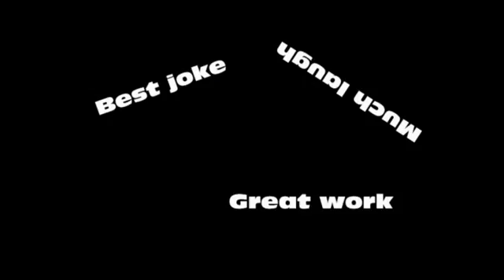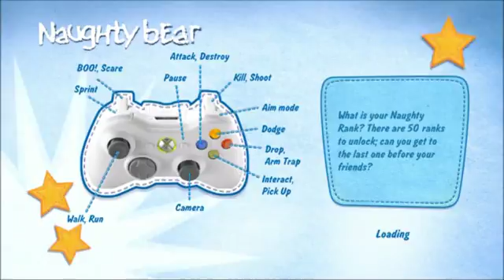Naughty Bear (Part 2) The Vote